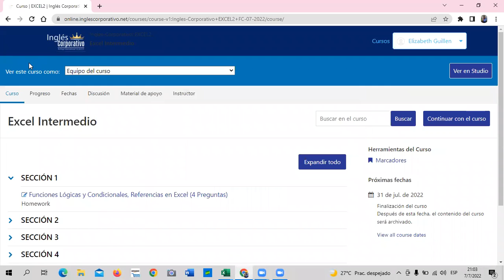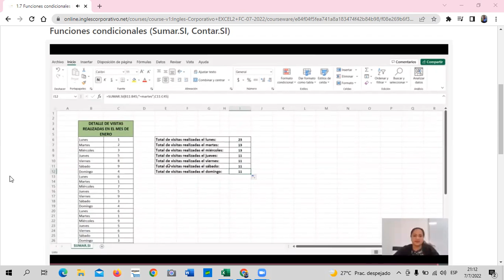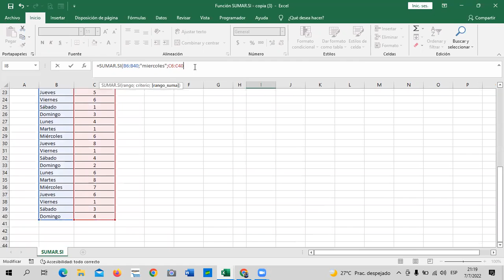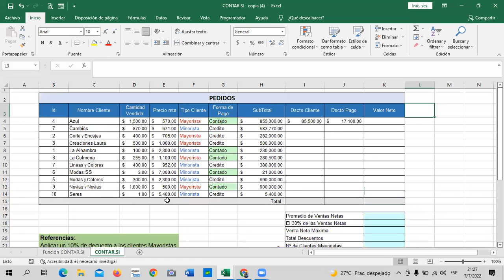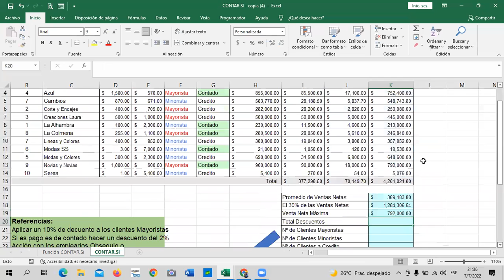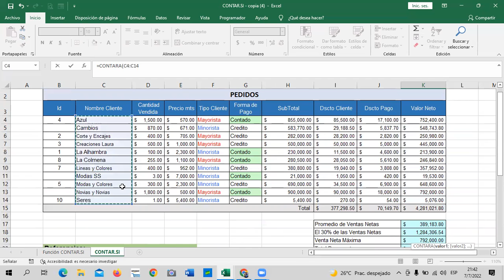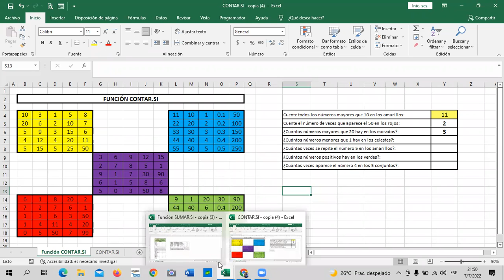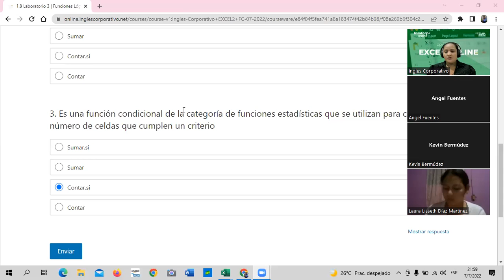Inglés Corporativo - Clase 3 - Excel Intermedio - Funciones Condicionales.